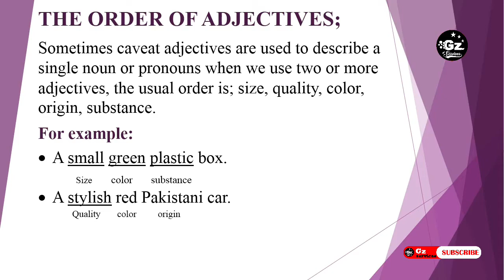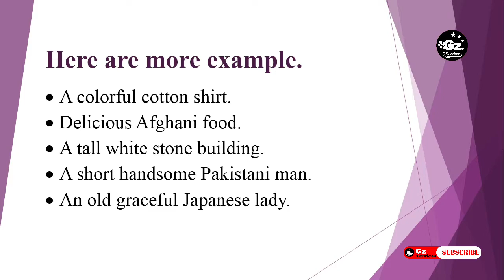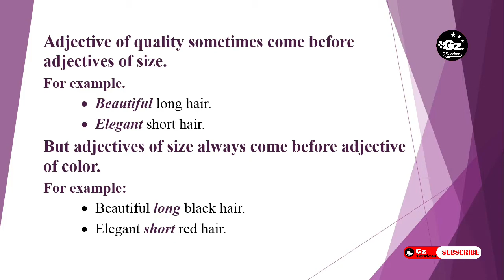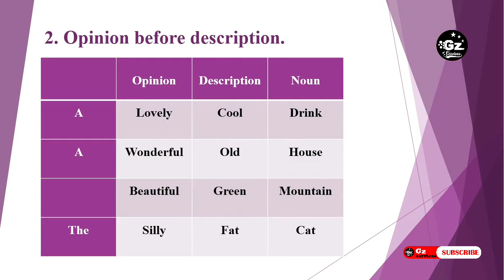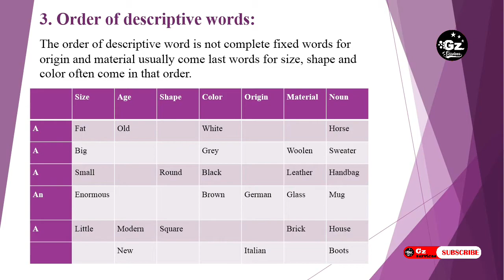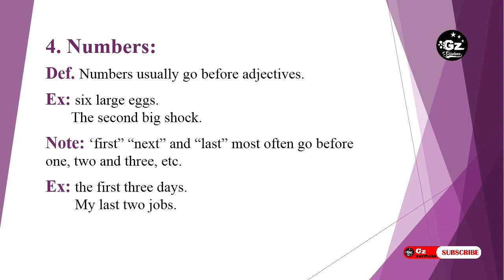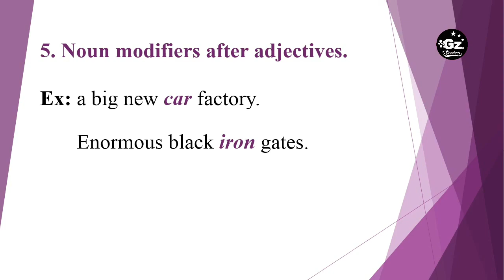Adjectives | Order of Adjectives | English Grammar in Urdu/Hindi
Welcome to Gz Services. In today's lesson we will learn about Adjectives and Order of Adjectives. A complete explanation with examples. EnglishGrammar PartsofSpeech Adjectives # OrderofAdjectives
Learn English Grammar in Urdu/ Hindi with Examples. I hope you will get benefit from this video.